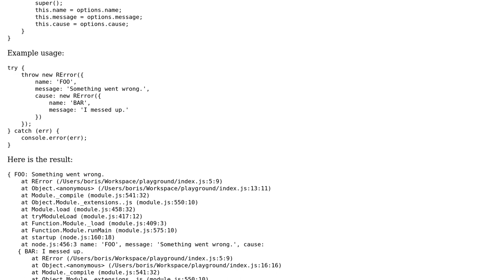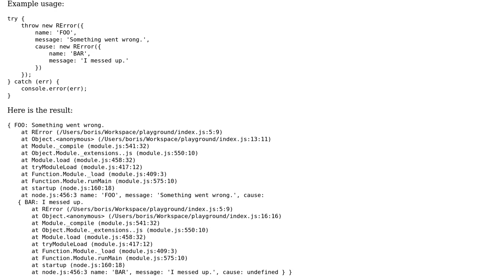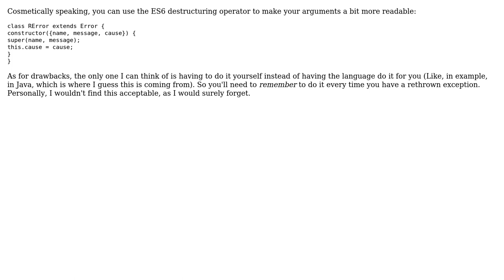Code Review: An object for passing a chain of errors in JavaScript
With thanks & praise to God, and with thanks to the many people who have made this project possible! | Content (except music & images) licensed under CC BY-SA | Music | Images & others | With thanks to user Madara's Ghost user borisdiakur and the Stack Exchange Network Trademarks are property of their respective owners. You are responsible for your own actions.